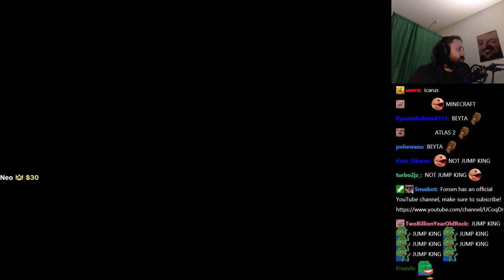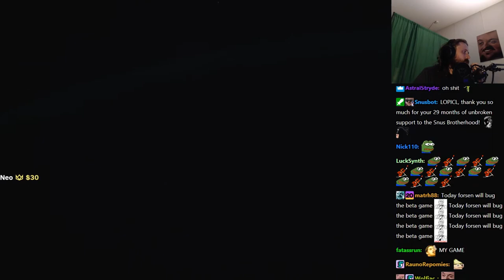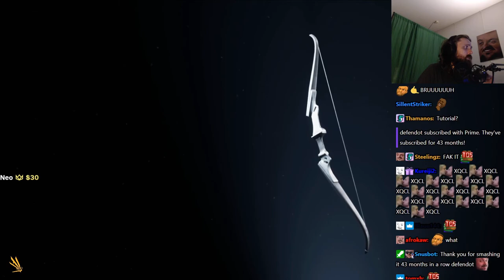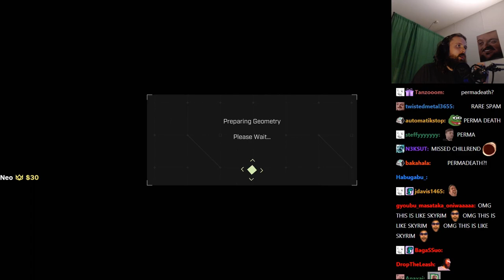Forsen plays ICARUS beta! (with chat)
Stream Duration: 5:57:47

Game Description:  ICARUS is a session-based PvE survival game for up to eight co-op players or solo. Explore a savage alien wilderness in the aftermath of terraforming gone wrong. Survive long enough to mine exotic matter, then return to orbit to craft more advanced tech. Meet your deadline or be left behind forever.

General
Format : MPEG-4
Format profile : Base Media
Codec ID : isom (isom/iso2/avc1/mp41)
File size : 15.4 GiB
Duration : 5 h 57 min
Overall bit rate mode : Constant
Overall bit rate : 6 147 kb/s
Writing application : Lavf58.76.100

ID : 1
Format : AVC
Format/Info : Advanced Video Codec
Format profile : High@L4.2
Format settings : CABAC / 4 Ref Frames
Format settings, CABAC : Yes
Format settings, GOP : M=3, N=120
Codec ID : avc1
Codec ID/Info : Advanced Video Coding
Source duration : 5 h 57 min
Bit rate mode : Constant
Bit rate : 6 002 kb/s
Width : 1 920 pixels
Height : 1 080 pixels
Frame rate mode : Variable
Frame rate : 60.000 FPS
Minimum frame rate : 20.000 FPS
Maximum frame rate : 62.500 FPS
Color space : YUV
Bit depth : 8 bits
Scan type : Progressive
Bits/(Pixel*Frame) : 0.048
Stream size : 15.0 GiB (98%)
Source stream size : 15.0 GiB (98%)
Color range : Full
Color primaries : BT.709
Transfer characteristics : BT.709
Matrix coefficients : BT.709
mdhd_Duration : 21466422
Codec configuration box : avcC

Audio
ID : 2
Format : AAC LC
Format/Info : Advanced Audio Codec Low Complexity
Codec ID : mp4a-40-2
Bit rate : 129 kb/s
Channel(s) : 2 channels
Channel layout : L R
Sampling rate : 48.0 kHz
Frame rate : 46.875 FPS (1024 SPF)
Compression mode : Lossy
Stream size : 329 MiB (2%)
Source stream size : 329 MiB (2%)
Default : Yes
Alternate group : 1
mdhd_Duration : 21467370